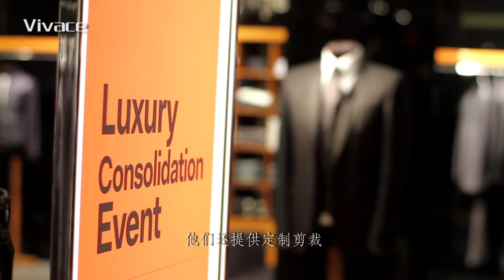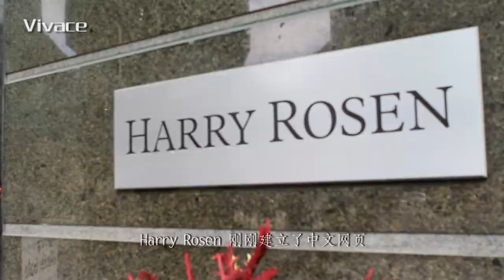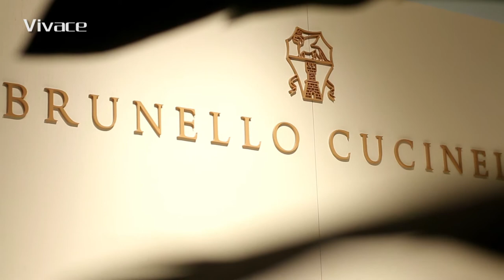Harry Rosen-- ultimate experience in premium men's clothing. 世界頂級男裝店Harry Rosen 總裁專訪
Harry Rosen is a leading retailer in exclusive men’s clothing, worldwide. It is a legendary Canadian brand with over 16 stores across Canada. They carry the world’s leading fashion designer's including; Armani, Brioni, Canali, Ermenegildo Zegna, Burberry, Dolce & Gabbana, and D squared, among others. They also offer bespoke tailoring, handmade from scratch. This is the ultimate experience in premium men's clothing. With their flagship store located on Bloor street in Toronto, Harry Rosen offer's more than just a sharp suit, they offer an elegant experience, personalized for every man.

We have the opportunity to interview Larry Rosen, CEO of Harry Rosen.